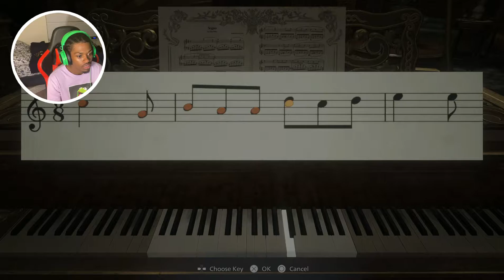Had to Squash the Daughters 🤢 | Resident Evil 8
Pardon me my good fellows,
Hey y'all I told y'all I was going to be uploading and I wasn't kidding around I hope y'all enjoy this vid. I am cooking some heat up for the channel so make sure to tell all your friends. Hope you're having a good a#% day!

 Your LUV, Yung Chocolat